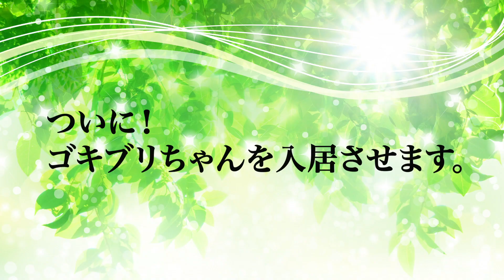【閲覧注意】大量ゴキブリを飼う女。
【閲覧注意です！】
〜ゴキブリのお家お掃除しました〜

私が、飼っている可愛いゴキブリ100匹！！

いつもこのようにお世話をしています。

⚫︎コメント

どしどし！お待ちしています！！